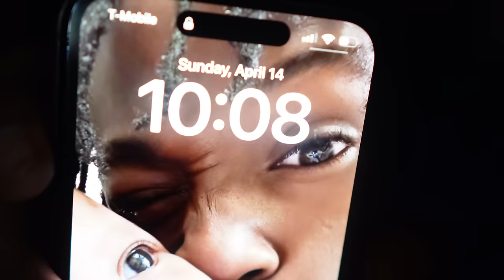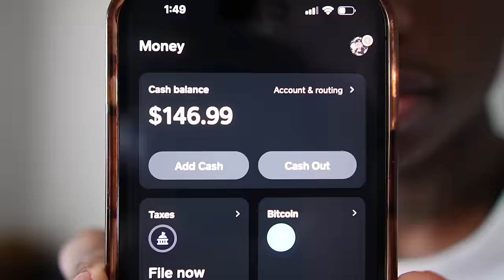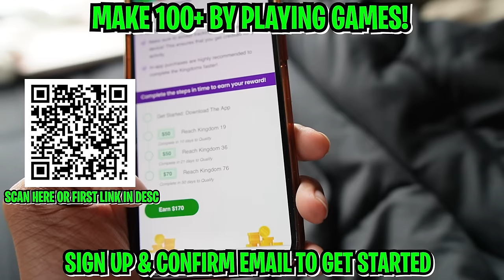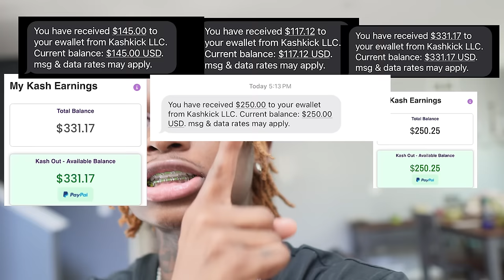SHE MADE ME SLEEP ON THE COUCH *I APOLOGIZED*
PLAY GAMES FOR EASY BREAD⬇️💸

(We chat, Play games , We chill) JOIN NOW ^

In this video I APOLOGIZE to KAM after she made me SLEEP ON THE COUCH for HURTING HER FEELINGS after doing the I HAVE ANOTHER CHILD AND SECRETLY PAYING CHILD SUPPORT PRANK!